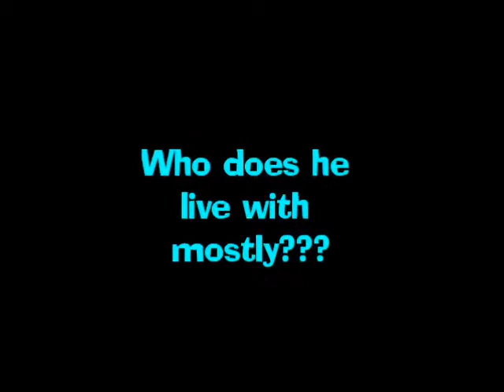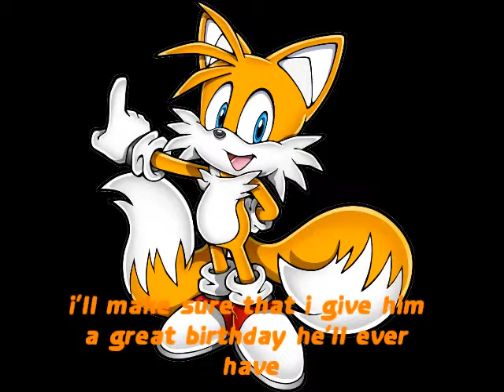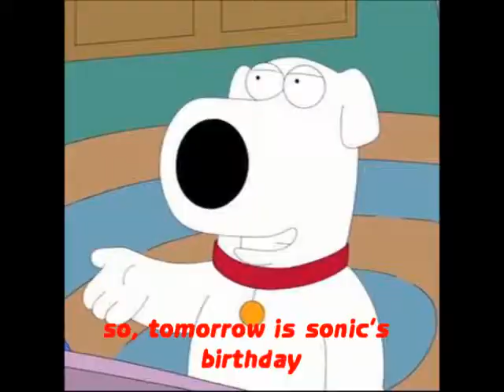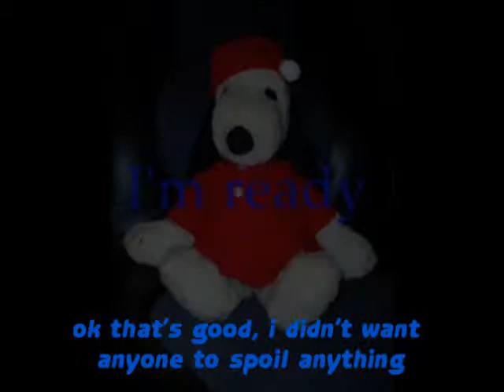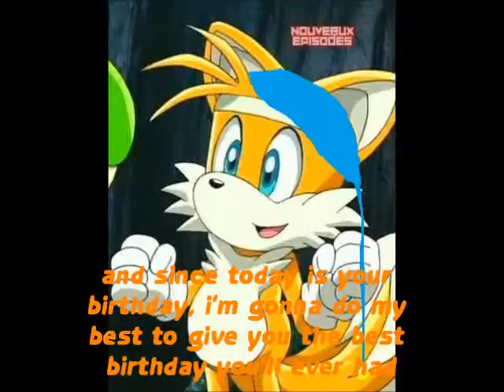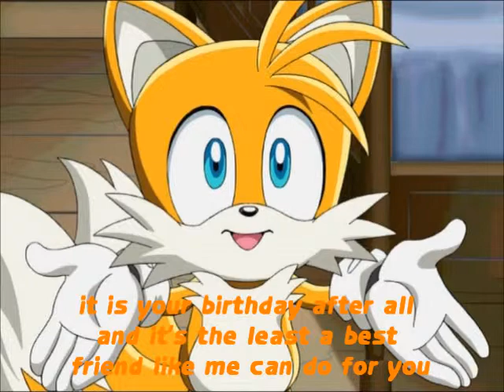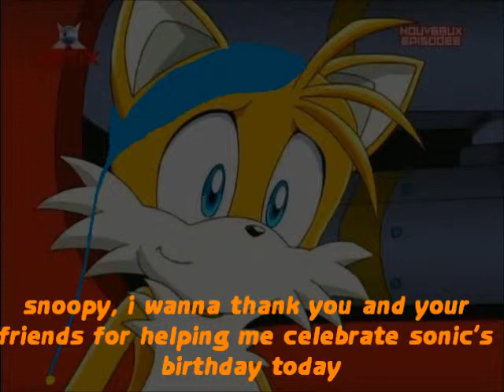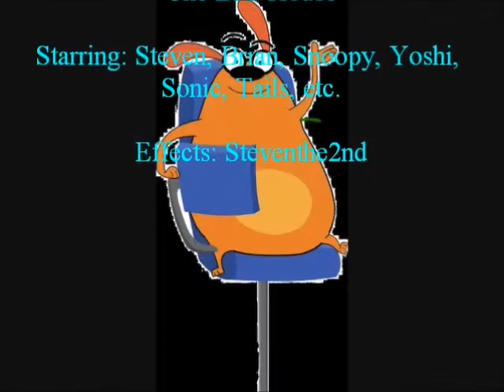The BIG House Ep. 73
The 73rd episode and the 200th video is finally here, It's A Milestone!

Plot:Sonic's birthday is near and Tails' plans on giving him the best birthday ever, with the gangs help of course, and they'll do there best to help Tails' request.

Will Sonic have the best birthday ever???